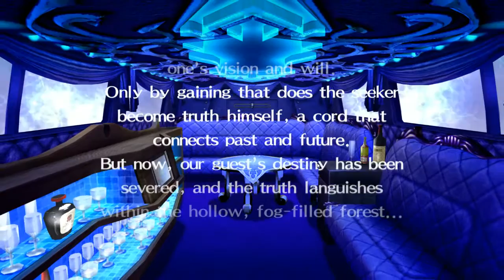Persona 4 Dungeon Fights are so hard